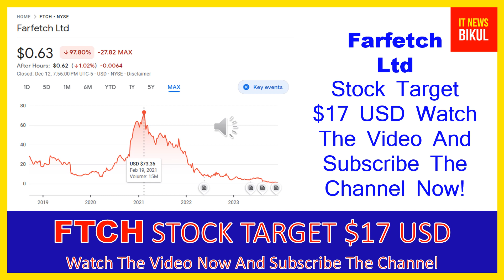FTCH Stock- Farfetch Ltd Stock Breaking News Today | FTCH Stock Price Prediction | FTCH Stock Target